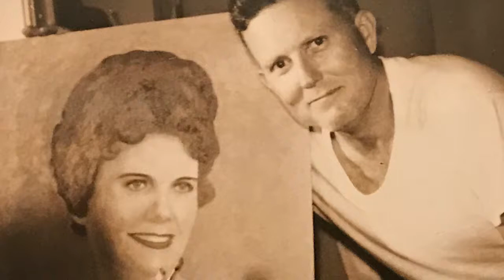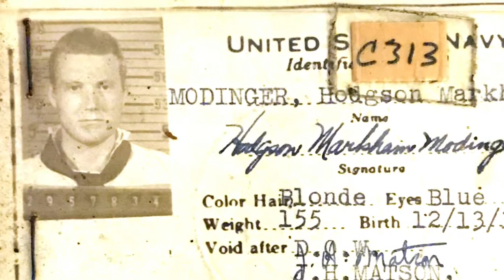241. Dad Remembrance